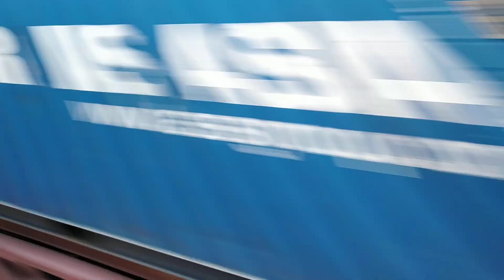Northern Indian Railway Running Late